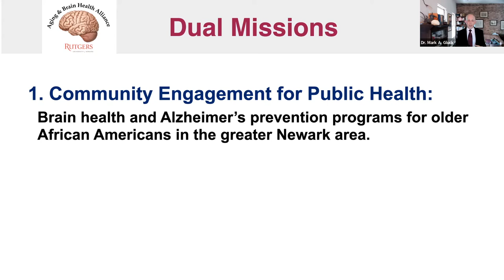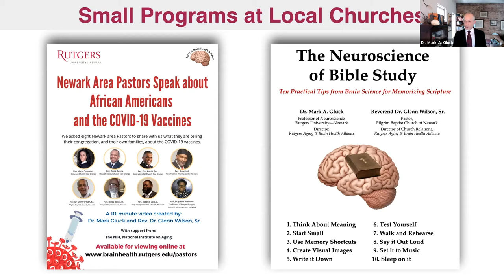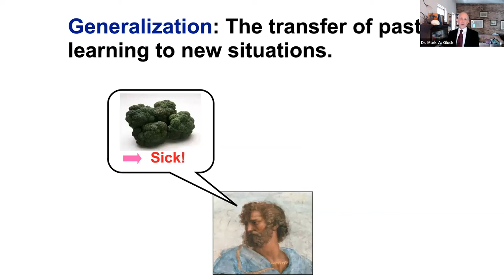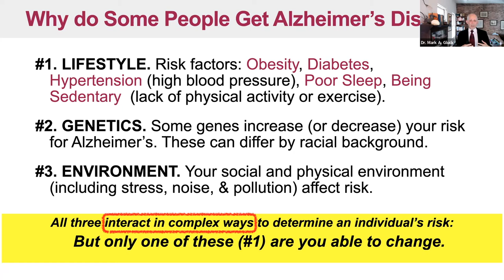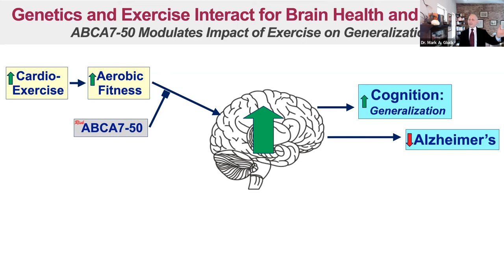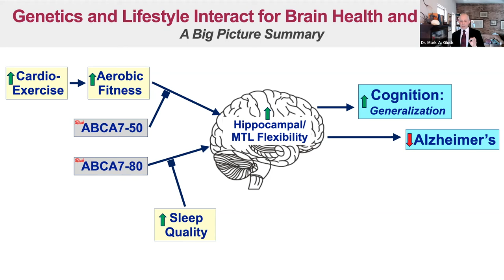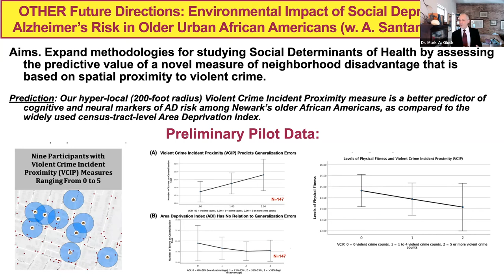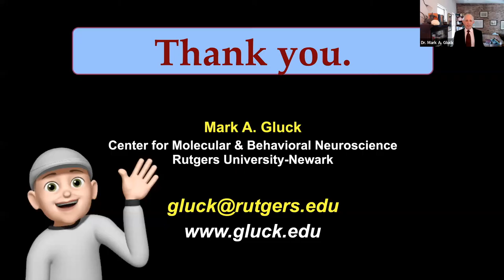"Pathways to Healthy Aging: How Lifestyle, Genetics, and Environment..". Dr. Mark A. Gluck (6/24/22)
This lecture on "Pathways to Healthy Aging: How Lifestyle, Genetics, and Environment Interact to Promote Resilience Against Alzheimer's Disease" was given by Dr. Mark A. Gluck on June 24, 2022, to the staff of the Office for Research at Rutgers University. It is a broad and accessible overview of the work by our Aging & Brain Health Alliance at Rutgers University-Newark, including our study of Pathways to Healthy Aging in African Americans. For more information on our community engagement and research programs,